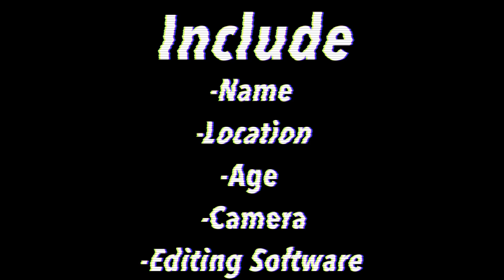Five Internet Addicts Collab Channel Auditions |Closed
Comment your video links down below or dm them to me on Instagram!
FAQ
Camera: Canon EOS Rebel T5
Editing Software: Final Cut Pro
Age: 15